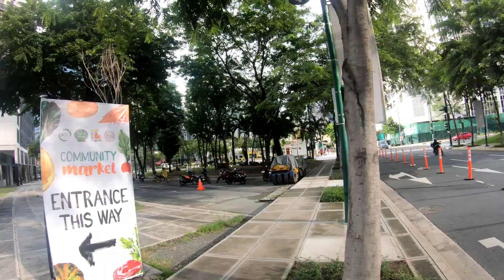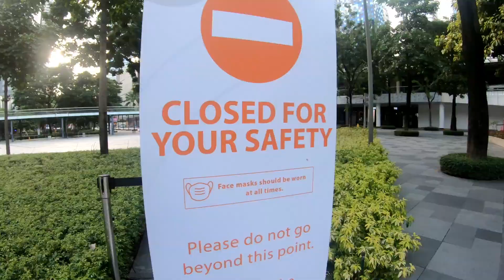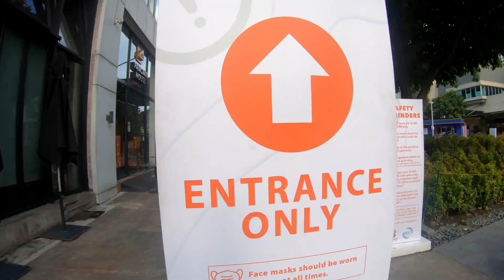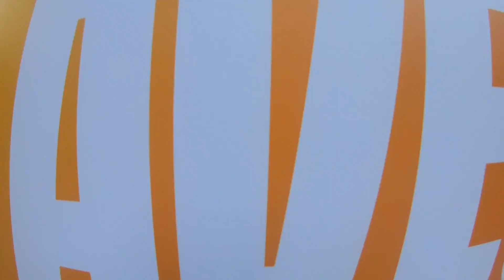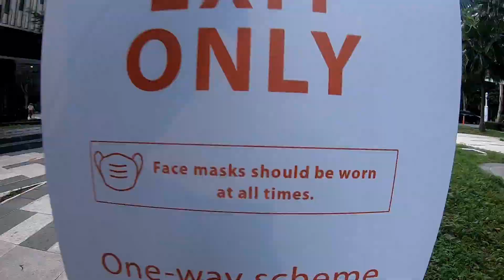I Can't Believe it is Really Philippines! Bonifacio Global City High Street Before Dark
Walking through Bonifacio High Street in BGC Taguig City on my way to Max's Restaurant to buy dinner.

Songs:

1.  We've Got Time by LiQWYD

2.  Song: LiQWYD - Sweet